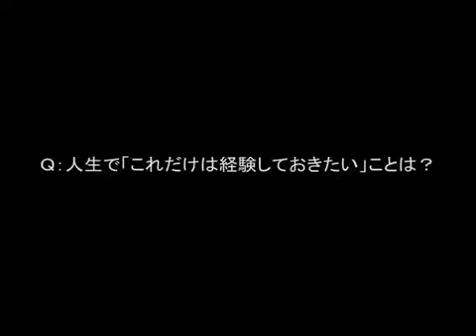ミスiD2016 088 まきろん。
1月16日、23日と行われた 「まきろん。プロデュースアイドルグループオーディション」の様子動画です。 まきろん。プロデュース、審査員に岸..

講談社「ミスiD2016」 自己紹介動画 「わたし」だけがいない世界へ。

時代加速装置@'mE のデビュー曲、「Paralyzer」のPV撮影密着動画です。 時代加速装置@'mE（じだいかそくそうちアットミー） キャッチコピーは「.